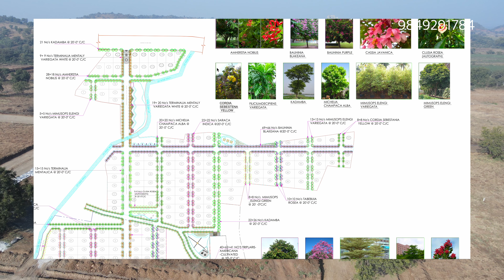DTCP and RERA approved Mominpet Villas and Gated Community Plots | Telangana Mobility Valley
Lean Valley is a 50 acre gated community villa and plot project at Cheemaldari near Shankarpally.

500 sq yards and 600 sq yards plots in a gated community with variety of amenities.

Poojitha Lean Valley,
shankarpally,
mominpet,
invest in mominpet,
nawabpet,
మోమిన్ పేట్,
నవాబ్ పేట్,
vikarabad,
sadasivpet,
ira ripples,
incor villas,
telangana mobility valley,
peram,
rrr county,
bhasyam,
pre launch,
hyderabad pre launch offers,
mokila,
neopolis,
villas,
villas for sale,
farm plots,
dtcp,
home loan,
rera